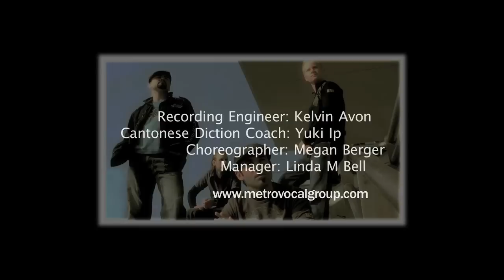My Pride 我的驕傲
國際聲樂組合Metro 演唱容祖兒"我的驕傲"中英文版本。
The international vocal group, Metro, performing in both English and Cantonese, "My Pride", made famous by Hong Kong Pop singer Joey Yung. Now you can purchase and download Metro's arrangement of this tune and many others at;